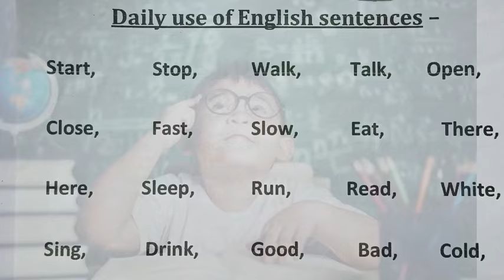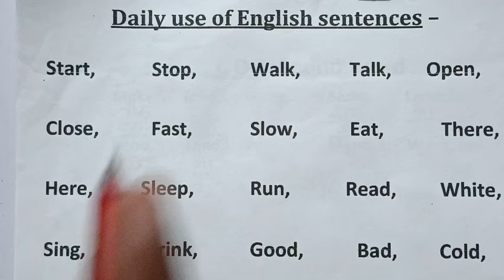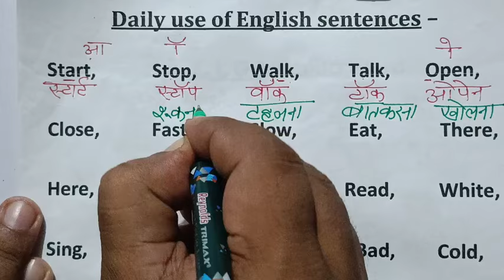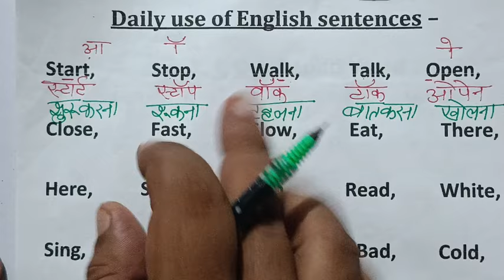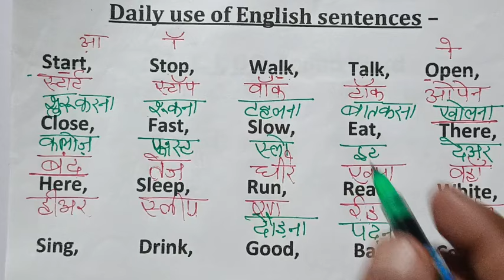Basic Se English Padhna Kaise Sikhe // शुरू से इंग्लिश पढ़ना कैसे सीखें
about:-

doston Maine aaj ki class mein aap sabhi ko WhatsApp per chatting karna kaise hai main aapko bilkul shuruaat se sikhaya hun is video ko aap shuru se lekar ke last Tak dekhenge to WhatsApp per ya doston online chatting Apne doston se kaise karna hai ya doston koi kuchh likh karke bhejta hai aapke WhatsApp per to aap bahut hi aasani se usko padh payenge aur apni sabhi doston ke sath jo hai na English mein chatting karna Sikh jaenge Mera Vada hai aapse to is video ko aap last Tak dekhenge aur video pasand aaega video ko like aur channel ko subscribe nahin kiya subscribe kar lenge dhanyvad doston thank u